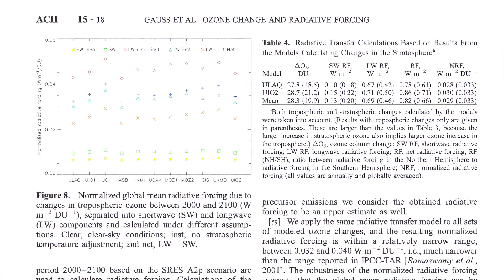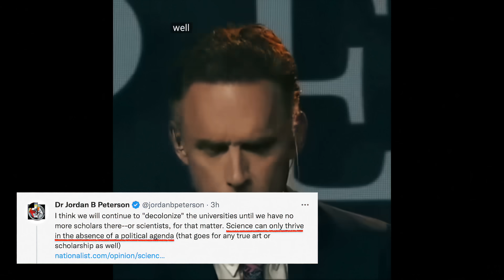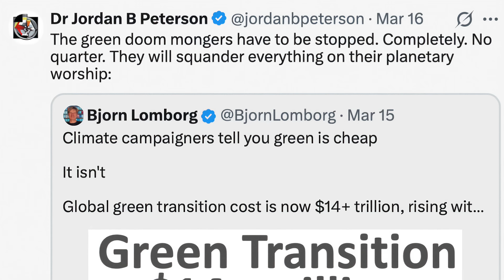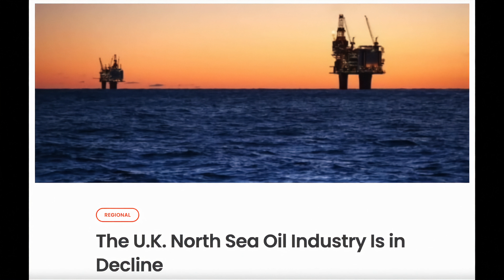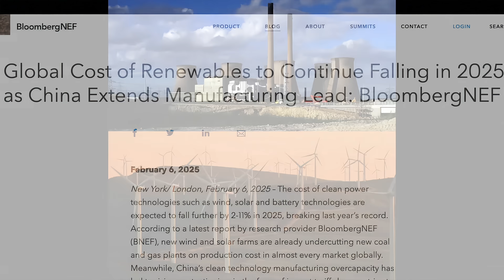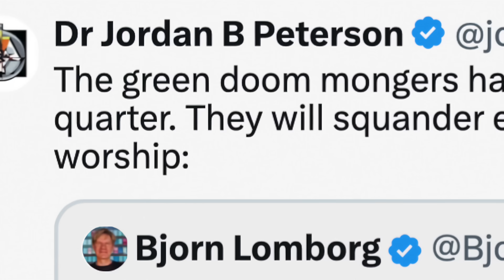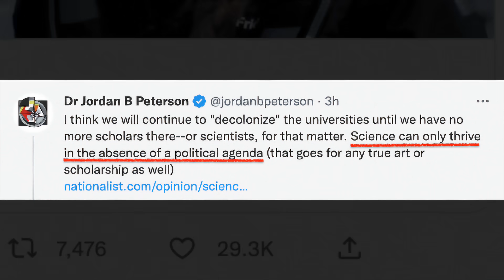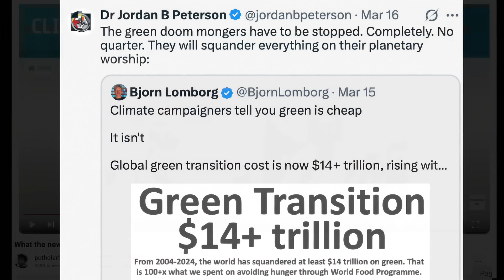Jordan Peterson: "Capable of assessing data", or gullibly misled?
This is the first in a series about Jordan Peterson's disastrous foray into the world of geophysics.
   Whether you love him or loathe him doesn't matter. The question is: Does he get his facts right?
In this video, I look at the claim that it's costing us $14 trillion to transition from fossil fuels to clean energy, and whether carbon dioxide emissions from cars, power plants, buildings and other sources are heating the Earth's atmosphere. Peterson has very firm beliefs on these issues, and uses his platform as a psychologist and self-help guru to spread those beliefs. But what evidence does he have to support them? Let's see.

My video on Clintel, the political lobby group that sent a 'declaration' to the EU parliament, is here:
   I anticipate that a lot of people will say that the signatories to this Declaration are not amateurs when it comes to climate science. If that's the case, please cite the signatories you think are involved in climate research and have published their results in respected, peer-reviewed journals (you know, the way science is done.) To help you narrow it down, blogs, websites, newspapers, speeches, petitions and TV shows are not respected, peer-reviewed journals. Making a claim is easy. Backing it up with actual names and titles is much harder, as you will discover.

I do not ask for contributions. It's an innovative scheme that has seen thousands of acres of tropical rain forest protected and also restored, and the health of nearby villagers greatly improved.
for an explanation of their work.